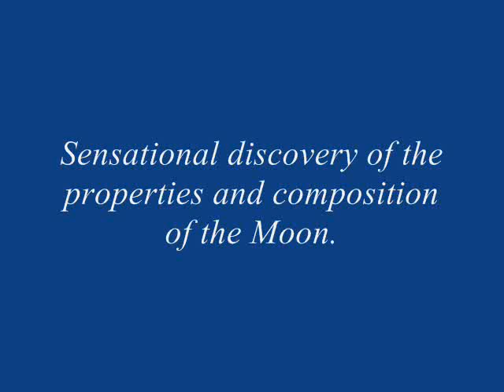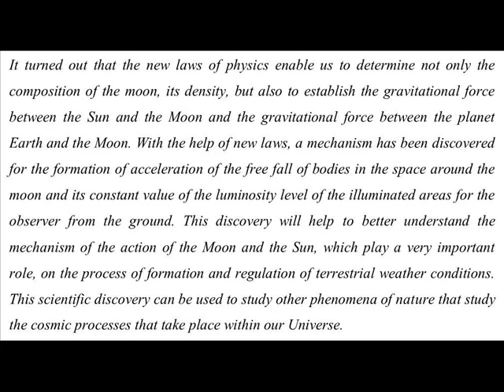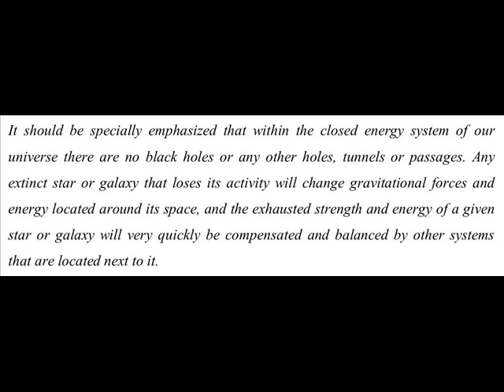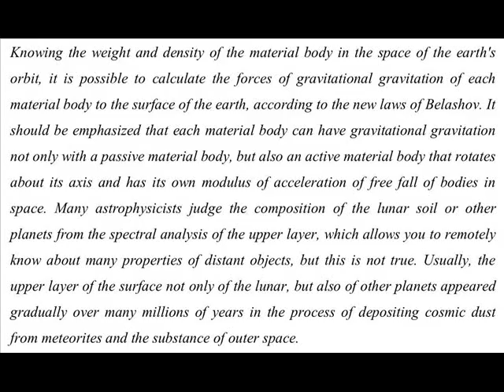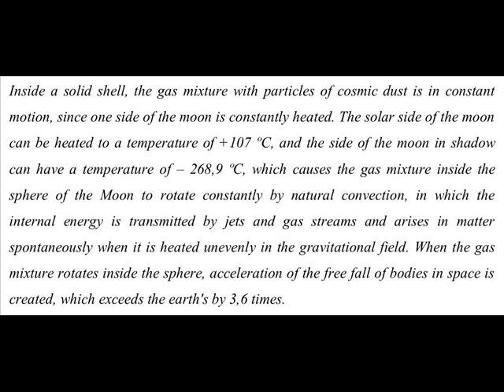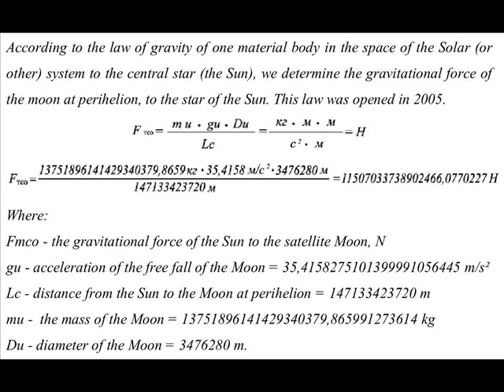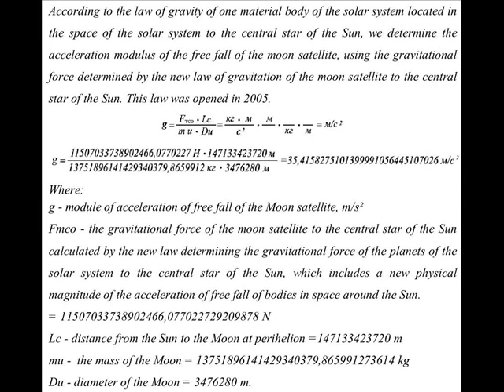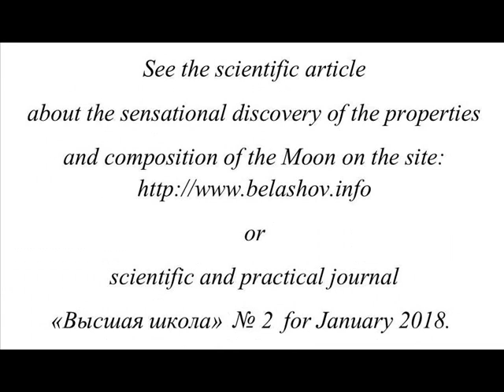Sensational discovery of the properties and composition of the Moon.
Watch a scientific article on the sensational discovery of the properties and composition of the Moon on the

The video is dedicated to discovering the properties and composition of the Moon, which is the outer shell inside which the gas is located. In this case, the Moon has an acceleration of free fall of bodies in space more than on the planet Earth in 3,6 times. After the discovery of a new physical quantity that determines the acceleration of the free fall of bodies in the space of the solar system and the discovery of the constant of the substance of outer space, it was found that the matter of the substance of outer space has its composition, mass and density, which is uniformly distributed throughout the universe, holding and binding all cosmic bodies in its orbits . With the help of new and previously derived laws of physics that determine the gravitational force of one material body in the space of the solar system to the Sun, the gravitational force between two material bodies located in the space of the solar system and a new law for accelerating the free fall of bodies in space. It turned out that the new laws of physics enable us to determine not only the composition of the moon, its density, but also to establish the gravitational force between the Sun and the Moon and the gravitational force between the planet Earth and the Moon. With the help of new laws, a mechanism has been discovered for the formation of the acceleration of the free fall of bodies in the space around the moon and its constant value of the luminosity level of the illuminated areas for the observer from the ground. This discovery will help to better understand the mechanism of the action of the Moon and the Sun, which play a very important role, on the process of formation and regulation of terrestrial weather conditions. This scientific discovery can be used to study other phenomena of nature that study the cosmic processes that take place within our Universe.

See the scientific article on the sensational discovery of the properties and composition of the Moon in the scientific and practical journal «Высшая школа» № 2 for January 2018 of the year